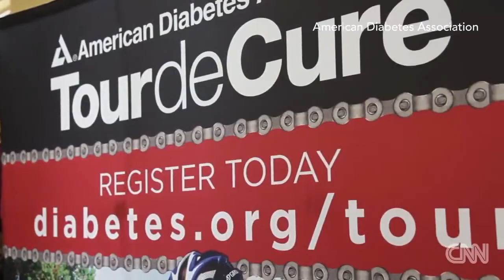CNN: Tour de Cure HD